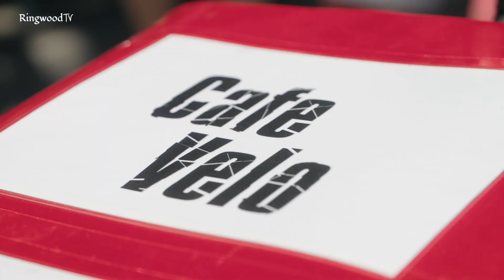British Pedal Car Grand Prix 2022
The 2022 Ringwood British Pedal Car Grand Prix

it was a hot one again 😁😅🌞🌞🌞🌞

Video Produced by Fizzeek Media